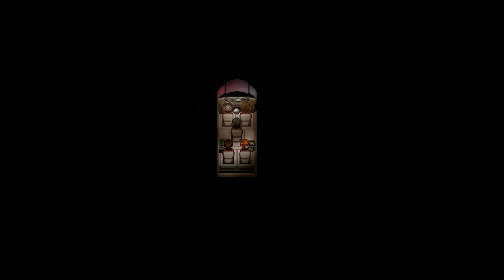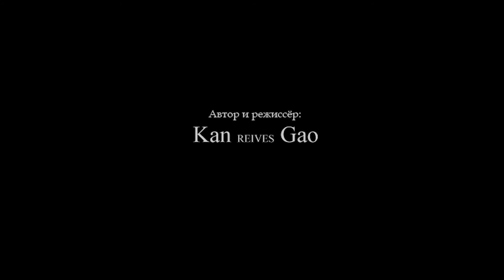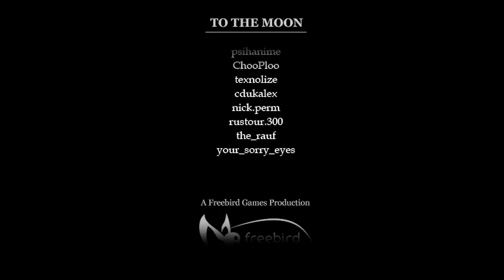ФИНАЛ \ To the Moon Прохождение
Атмосферное прохождение игры - To the Moon

Всем привет с вами Logratko и сегодня у нас прохождение игры (To the Moon). Игра очень напоминает типичную jrpg, но все оказалось не так просто и это будет игрушка с глубоким сюжетом.
Игровой опыт про двух врачей, путешествующих по воспоминаниям умирающего мужчины, в попытке искусственно исполнить его последнее желание.

Прохождение To the Moon ... а вот и долгожданный финал игрушки и сказать, что он был сверхтрогательным я не скажу (от слова совсем). Игра приятная, сюжет тоже понравился, персонажи ощущаются живыми их диалоги не кажутся написанными и скучными в тему разбавлено шутками (ПОЛНЫЙ ОТЗЫВ В КОНЦЕ ВИДЕО)

 Так же смотрите другие мои прохождение :
( 11 серия ) ( To the Moon прохождение на русском )